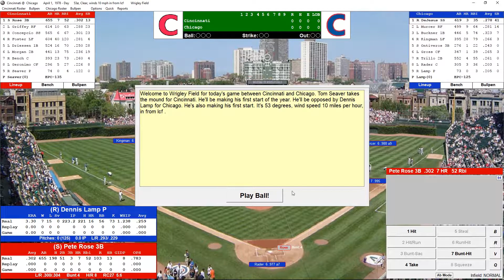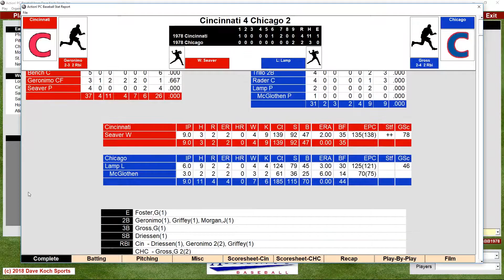1978 Cincinnati @ Chicago Highlights